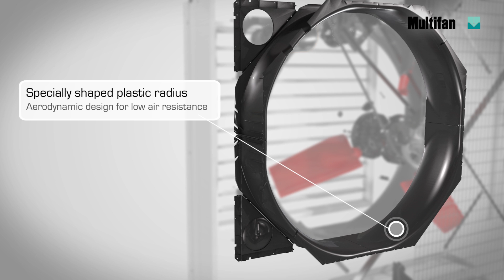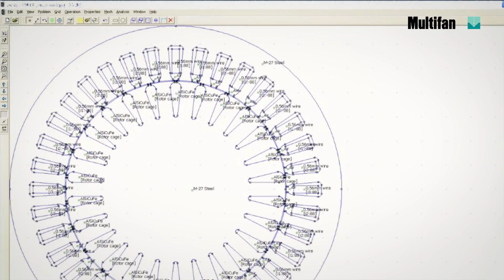Multifan Galvanized Box Fan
With the extensive program of Galvanized Box Fans, we offer a wide range of efficient fans for livestock houses or factories. The products are characterized by their compact design and available in various dimensions and motors. This is why these fans are an adequate all-round solution for each ventilation demand. The aerodynamic design assures effective and efficient ventilation. Depending of your need or local situation, our Galvanized Box Fan offers the solution for minimum ventilation, higher-pressure applications or high air volumes.